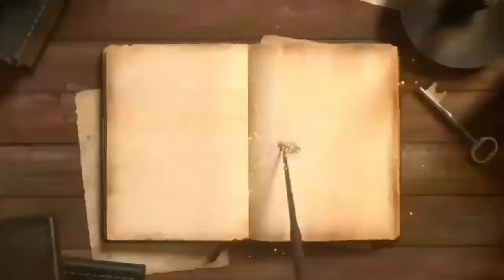SABDA PALON || Pupuh 14 - Bumi Tandhes 2 ( Syekh Maulana Ishaq / Syekh Wali Lanang )